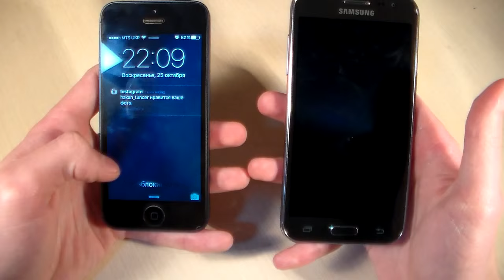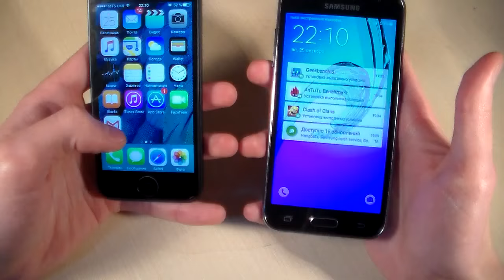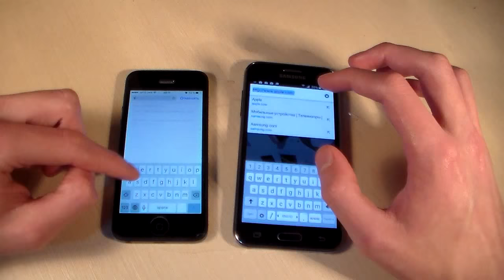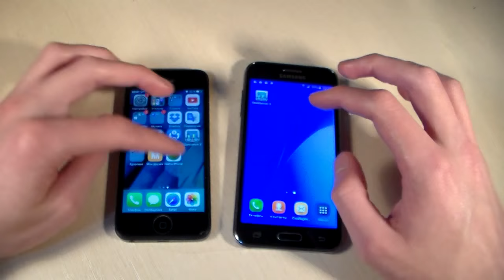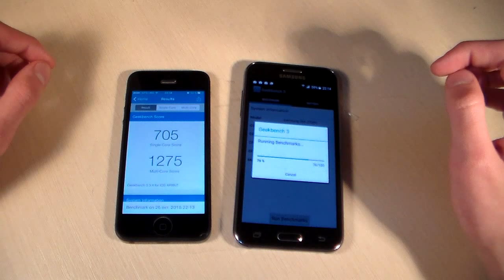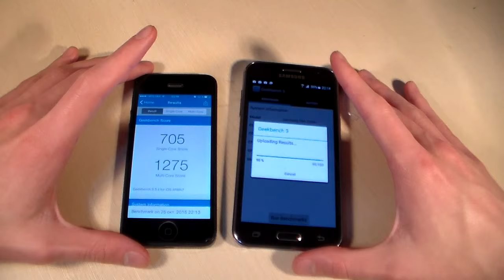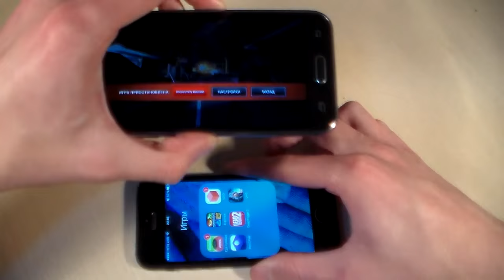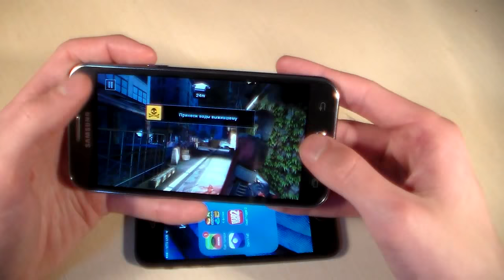Samsung Galaxy J2 vs iPhone 5 (HD)